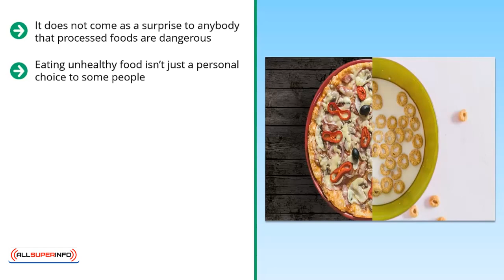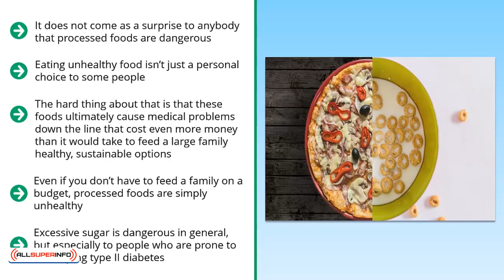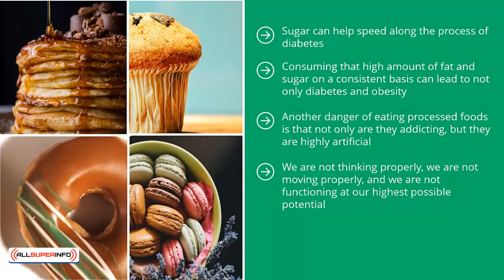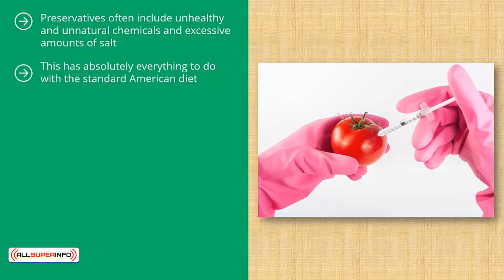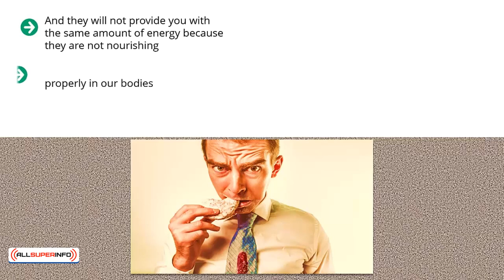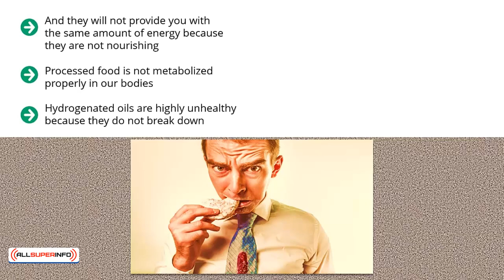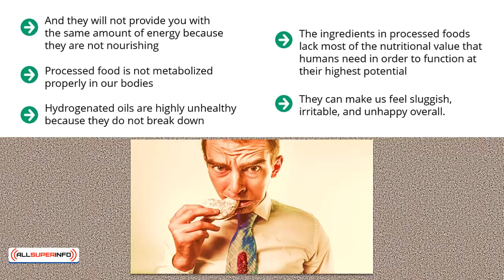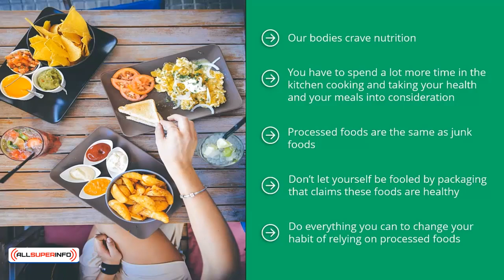Video 9 The Dangers of Processed Foods